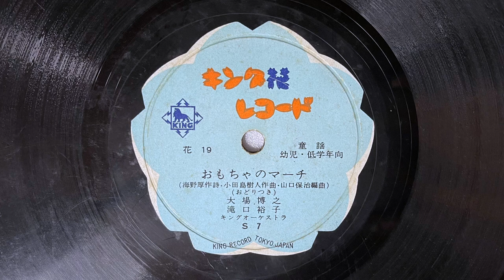童謡 おもちゃのマーチ 大場博之・滝口裕子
キング花レコード

童謡　おもちゃのマーチ

作詞：海野厚
作曲：小田島樹人
編曲：山口保治

大場博之・滝口裕子
キングオーケストラ

SP盤レコード　S-7